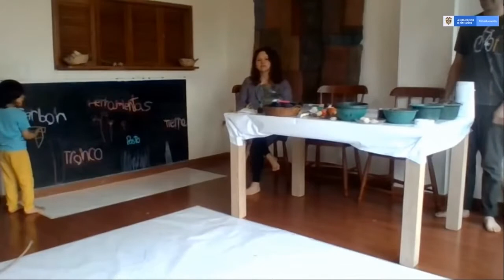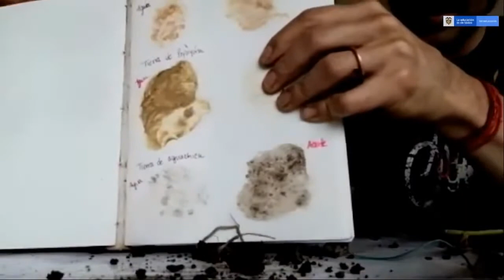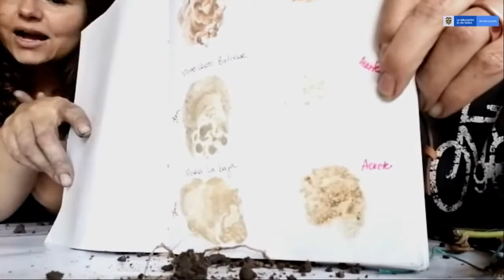¡Vamos a crear y explorar desde experiencias plásticas! Artista invitado Laboratorio Pigmenta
Artista invitado Laboratorio Pigmenta